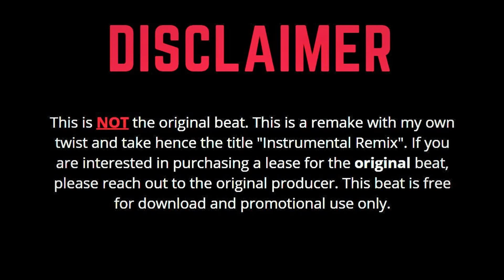Vybz Kartel - Chip Glock (Instrumental) (Riddim) (Remix) | FREE DANCEHALL RIDDIM INSTRUMENTAL 2021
Vybz Kartel - Chip Glock  (Instrumental) (Remix) | [FREE] DANCEHALL RIDDIM INSTRUMENTAL 2021
Inspired by and Credits to Short Boss Musik.